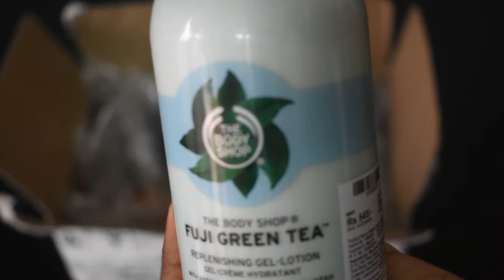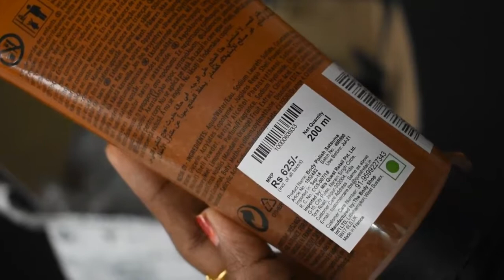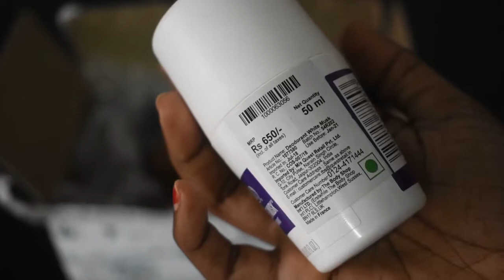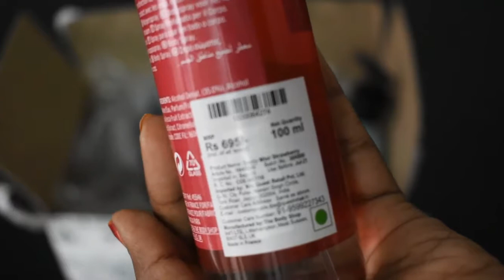தமிழ்-Unboxing Body shop products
Hi gals❤